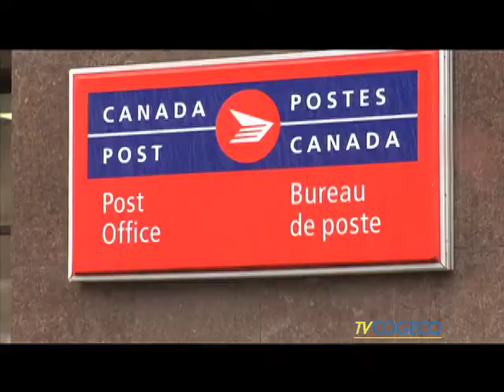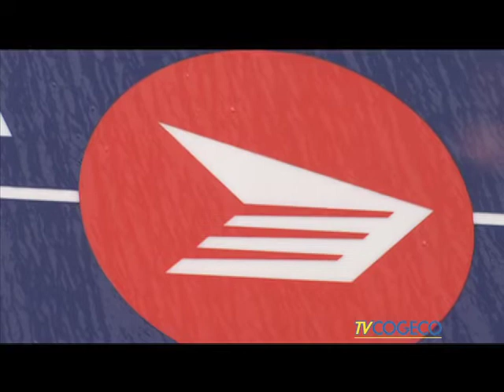Community Mailbox Plan Halted Nationwide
Local Canada Post letter carriers are breathing a sigh of relief after learning that the controversial conversion to community mailboxes is on hold. - Clarke Heipel